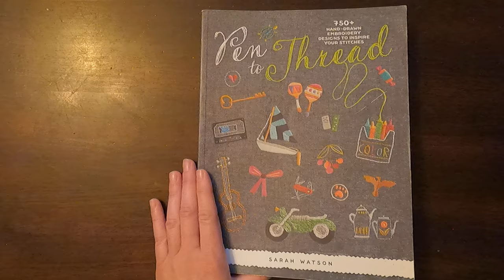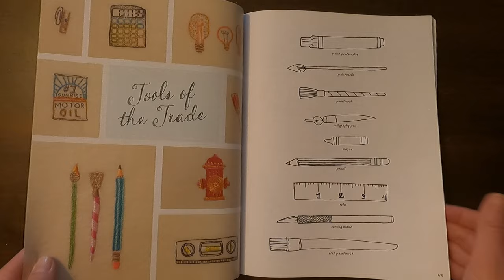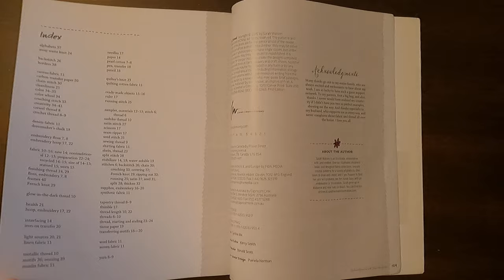Pen To Thread: 750+ Hand-Drawn Embroidery Designs to Inspire Your Stitches by Sarah Watson